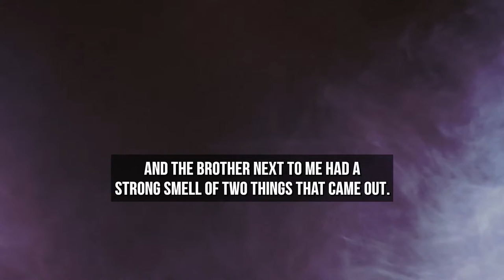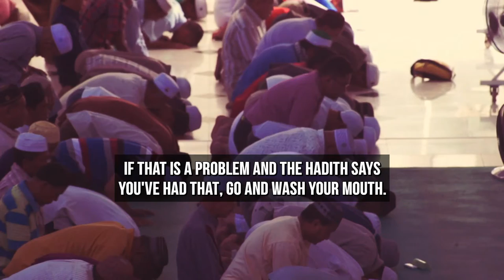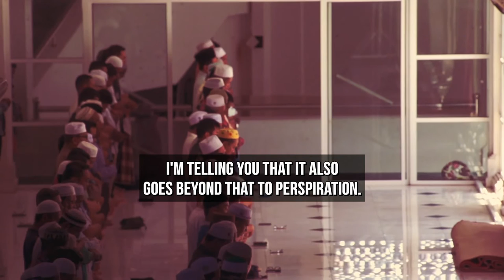‘After That I Quit Smoking’! Mufti Menk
📌A story of a guy who quit smoking